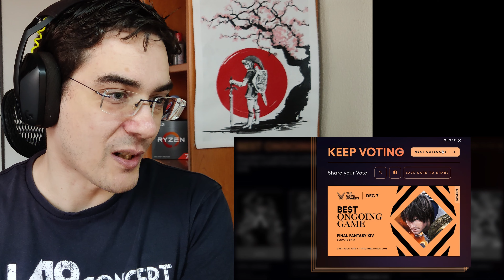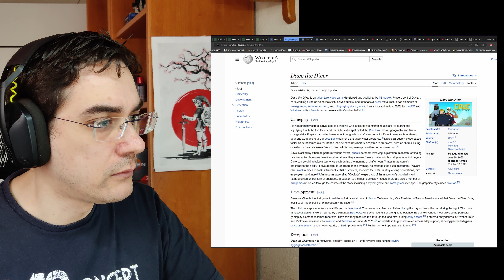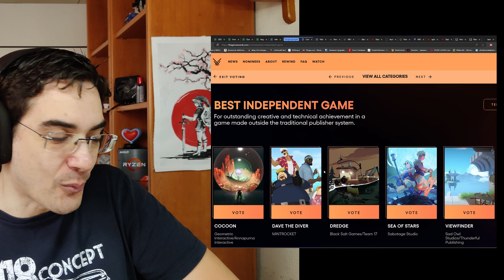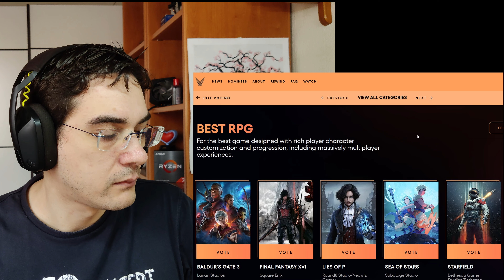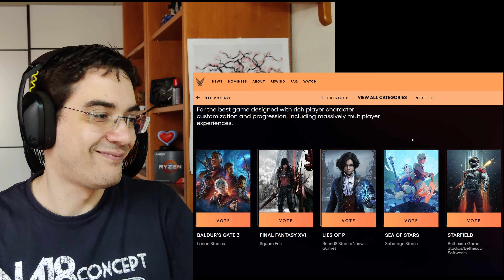Scandalo incompetenza della stampa specialistica alle Nomination dei Game Awards 2023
Le Nomination dei Game Awards 2023 hanno dimostrato come la stampa specialistica internazionale non sia più in grado di fare informazione, né di assistere i giocatori nella comprensione nei videogame, nella scelta dei migliori giochi, nelle recensioni e nelle valutazioni dei prodotti. I giochi candidati per qualsiasi fiera dei videogame, qualunque convention o kermesse, possono sicuramente essere discutibili, ma nel caso dei Game Awards 2023 si tratta di pura e semplice ignoranza, con candidature che non hanno nessun senso logico, scelte infelici che vanno sulla cancel culture, sulla cultura woke e sul politicamente corretto, e videogame che a quanto pare i giornalisti della stampa specialistica non sanno neanche a quali generi appartengono. A tutto questo si aggiunge il caso di Bungie e di Destiny 2, con i dipendenti appena licenziati che vengono proposti per un premio che comunque non avrebbero avuto nessun motivo di ricevere.
Se i Game Awards 2023 vogliono essere una fiera di qualcosa, dimostrano essere solo la fiera dell'ignoranza, dell'assurdo, del paradosso, arrivando a offendere i giocatori più informati e riuscendo allo stesso tempo anche a farli ridere per quanto ridicola è la situazione.

Aiutaci a sopravvivere su YouTube!